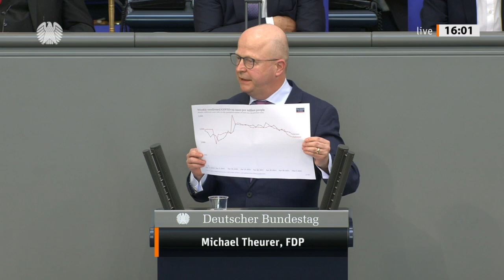Streit über Grundrechte und Corona-Auflagen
Die vom Bundestag in der Corona-Krise beschlossenen Freiheiten für Geimpfte und Genesene werden fraktionsübergreifend begrüßt, von Teilen der Opposition aber als zu spät und nicht ausreichend gewertet. In einer von der FDP-Fraktion verlangten Aktuellen Stunde zum Thema „Freiheiten für Geimpfte und Genesene umgehend wiederherstellen“ kritisierten am Donnerstag, 6. Mai 2021, im Bundestag insbesondere Redner von FDP, AfD und der Linken das Krisenmanagement der Bundesregierung und forderten, die Grundrechte der Bürger nicht länger einzuschränken. Vertreter der Regierungsfraktionen und der Grünen mahnten indes, die Infektionsgefahr nicht zu unterschätzen und die jetzt erreichten Erfolge nicht zu gefährden.